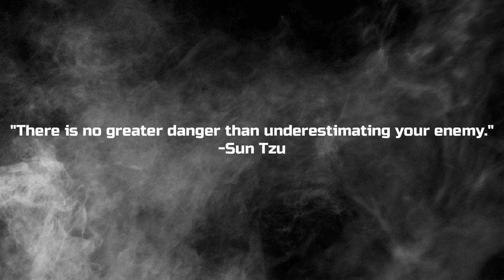MIR4: Top Clans Alliance against all odds in Valley defense.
Valley capture: Frostwolf guild and its allies surrounded by enemy guilds in an attempt to take Snake Valley. Swords will clash, spells will be casted and armors will be splintered. An all out war!

The video is an hour long as the duration of the Valley capture content. No cuts, no edits, just pure fun.

Shout out to everyone who participated. Find your toon in this video. :)